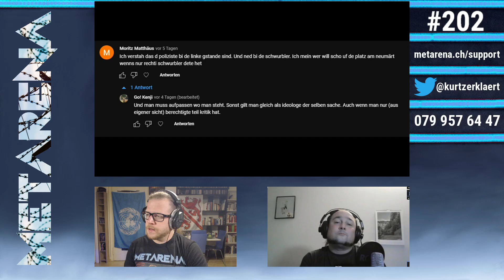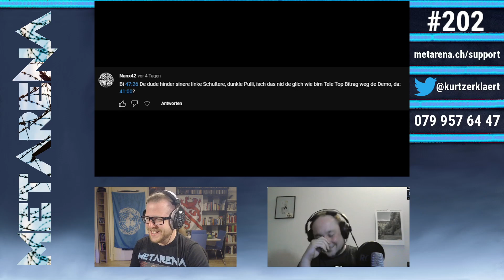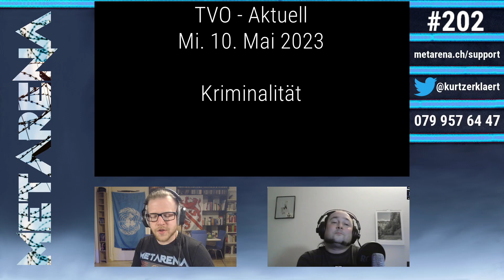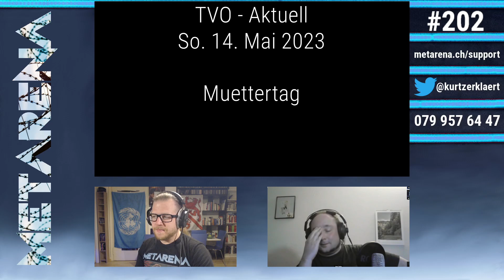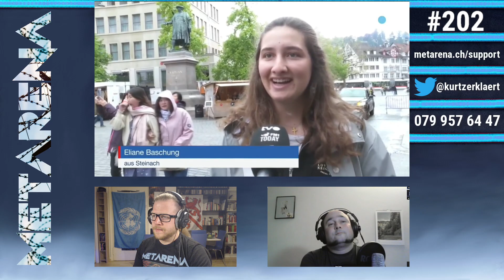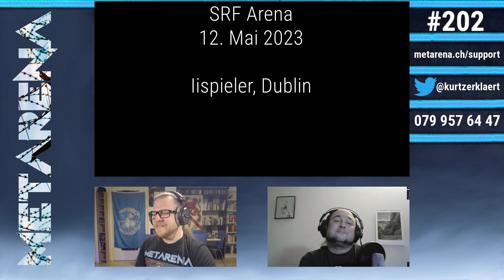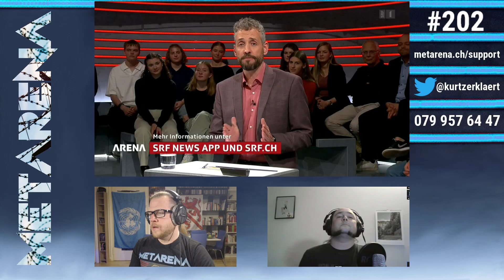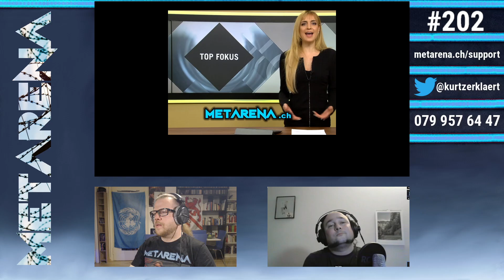Metarena 202 - 12.05.23 - Asylwesen – Ist die Schweiz überfordert?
Kapitel
Feedback: 00:00
Spenden: 11:40
Regio TV: 12:12
Kriminalität: 12:53
Muttertag: 20:50
Arena: 26:53

Audiokommentare als Sprachnachricht an 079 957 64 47 (Whatsapp, Signal, Viber)

Bei einer Metarena dazu sitzen und mitlabern? Mit Webcam, Mikro und Internetz ist das Möglich, einfach über die gängigen Kanäle melden.

Metarena - Mir lueged dArena demit ihr nöd müend!
Kurtz und Jens schauen die Arena, spielen die relevanten Clips und geben ihre Kommentare dazu.